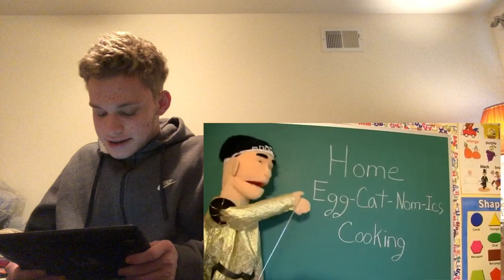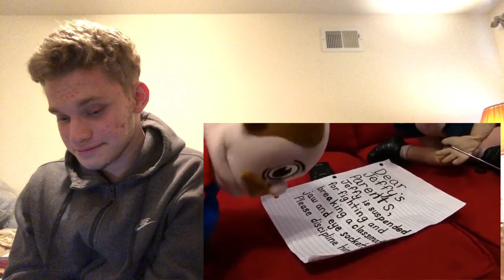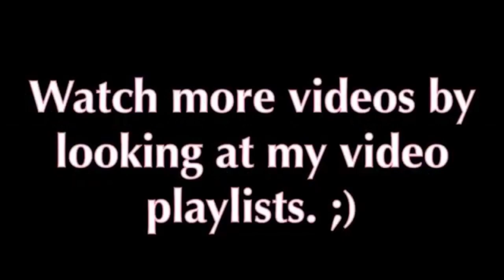SML Movie: Jeffy's New Friend Reaction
Today, I will be reacting to SML Movie: Jeffy's New Friend! | Enjoy the reaction!